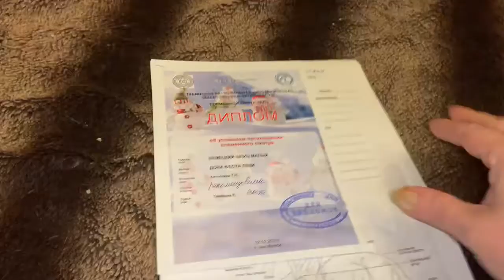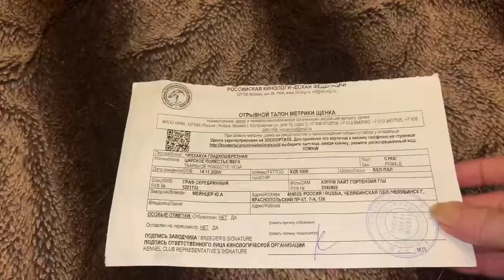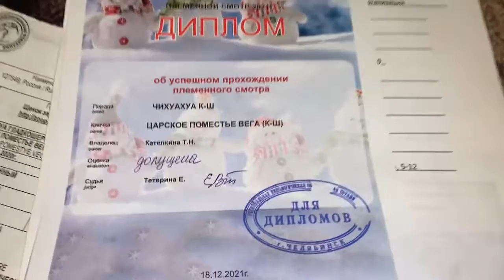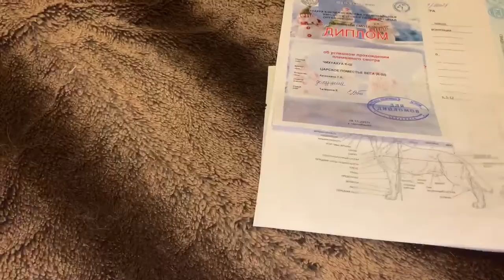Сходили с Доней и Вегой на племенной смотр, рассказываю, что по чем.